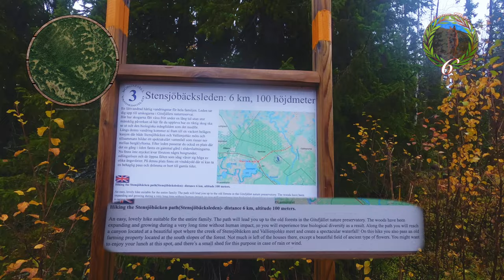Finnish Spitz Views Falls and Falling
We've beem at Båtas before, but for some reason we didn't visit the falls. This time we hunted our way to them. No much on the grounds when it came to grouse. Had a few (emphasis few) birds taking to the air, but no chance of getting them. Aamu was a bit frustrated but really loved the gorge and the powering falls. And of course, she saw daddy lose concentration and fall all on his own as well. Good times.

0:00 Intro
1:03 First Bird Found and Lost
3:54 Second Attempt
6:23 At the Falls
8:41 Take Two
10:19 Found the Path
11:59 Falling Over
13:37 On the Leash
14:42 Outro

20220928 Aamu Hunts